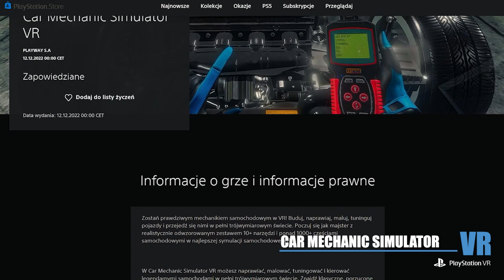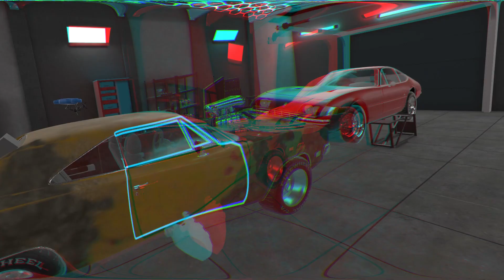GameFormatic S.A. [11.2022]